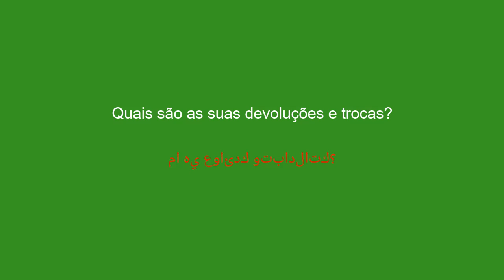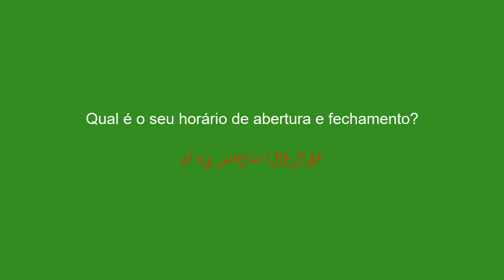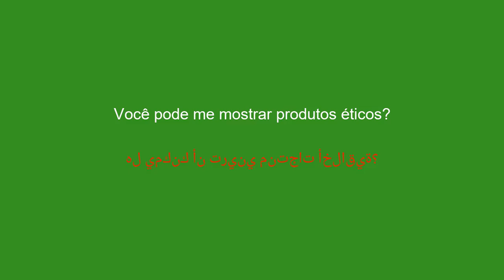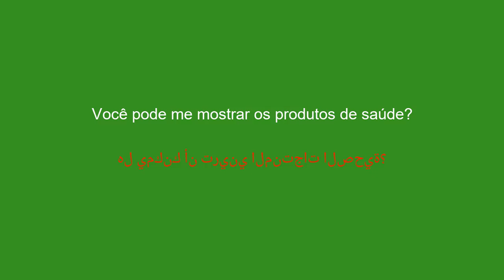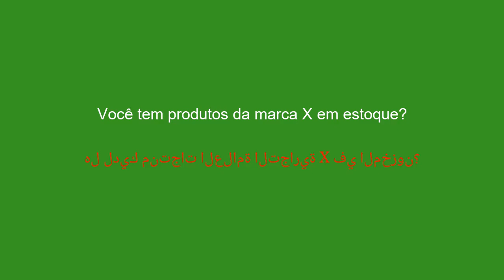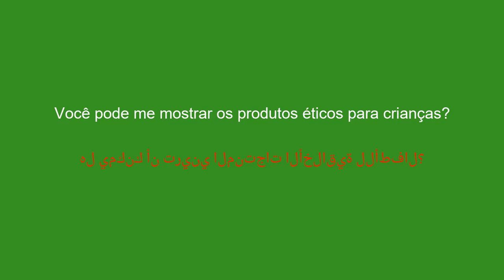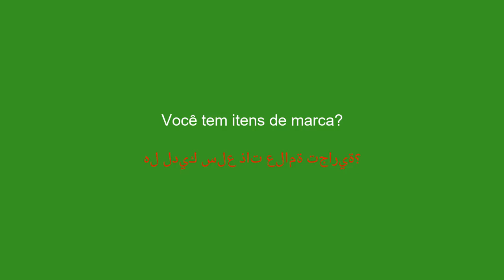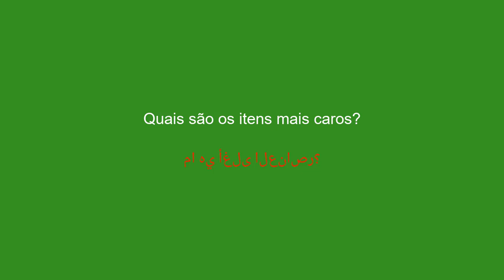50 frases essenciais em árabe para saber nas lojas - 5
Aprenda as 50 frases em árabe indispensáveis ​​para sua próxima visita à loja. Melhore sua comunicação com os funcionários e compre com confiança com estas frases-chave em árabe. Obtenha dicas práticas para navegar na loja e se expressar de forma eficaz em árabe